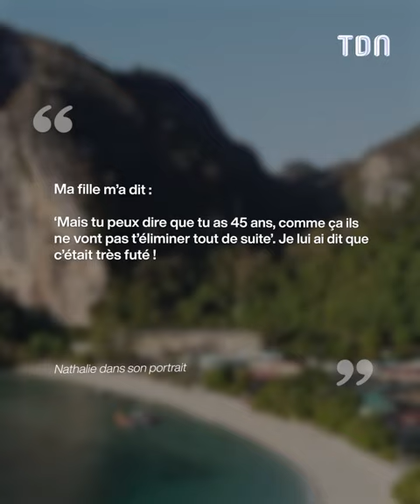Koh-Lanta : Cette candidate a osé mentir !